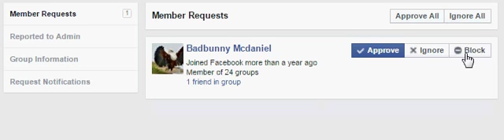Unable to remove group request on Facebook